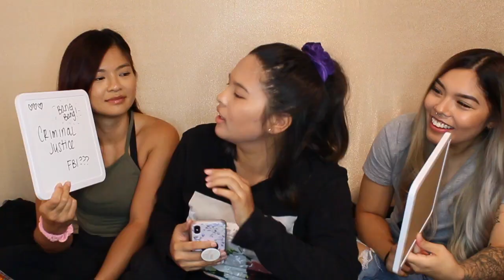Which Sister Knows Me Better! (Sister Vs Sister) | KyutieByKat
Hi guys!
I did a video with my two sisters Patricia and Yoko to see which sister knows me better.